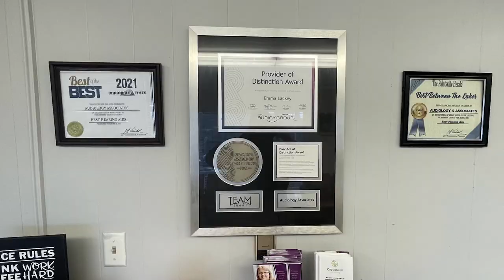Avoiding Distractions on the Road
April is National Distracted Driving Awareness Month, and the Pikeville Police Department wants to remind people on the dangers of distracted driving and how to avoid them.